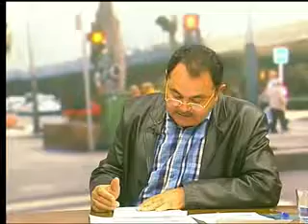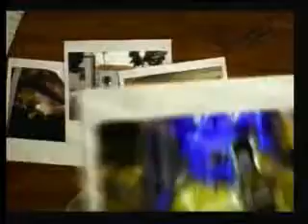HABLANDO CLARO 26-12-17